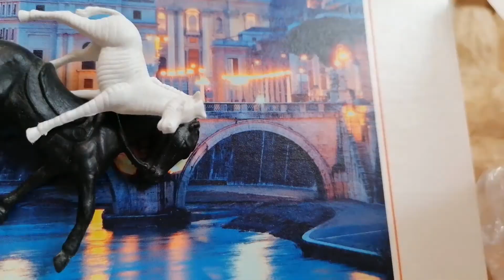CAFÉ COMPLET - BRASA (OFFICINAL PROFESIAL MUSICVIDEO, BEST QUALITY, WITH VERY EXPENSIVE HORSES)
OFFICIAL FIRST DROP FROM THE NEW ALBUM * NÜD POLITISCHS ( NOTHING POLITICAL)* OF CAFÉ COMPLET OUT 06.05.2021 ON CD. INCLUSIVE RELEASE ALSO ON THE INTERNET

LOVE AND PLAY,
CC